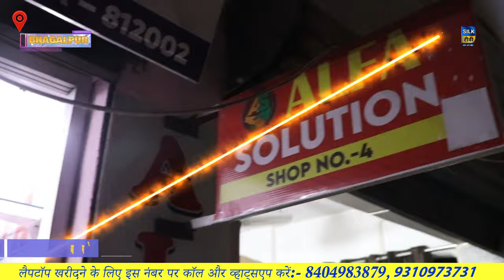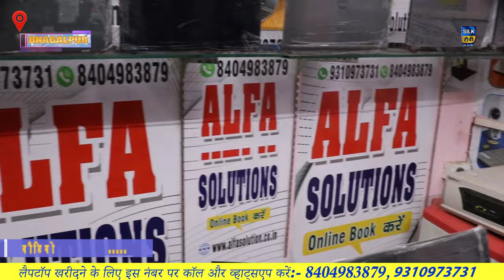advt:/ सबसे सस्ता लैपटॉप ll दीपावली महासेल ll1,20,000/ का लैपटॉप मात्र 20,000/ में